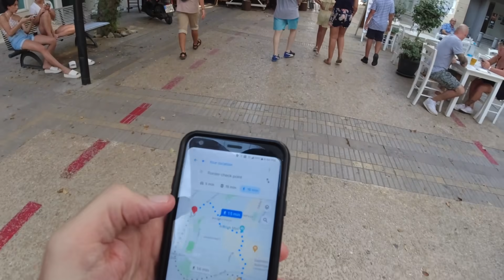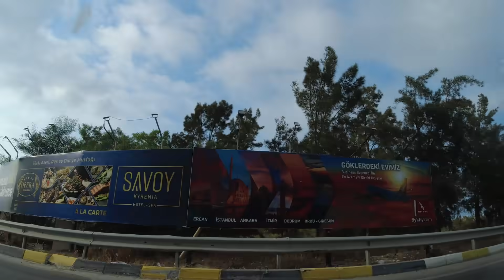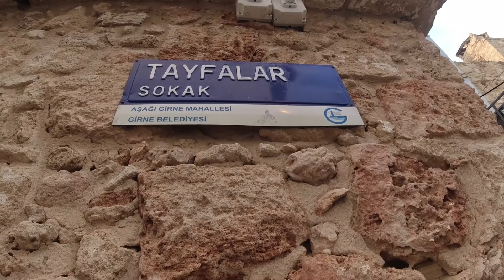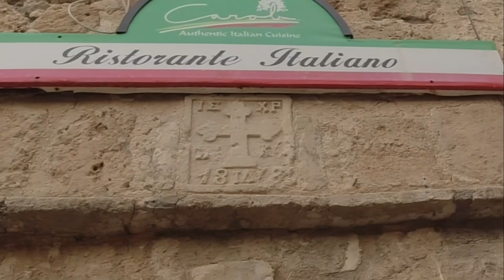Traveling to the Disputed Country of Northern Cyprus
Traveling from the city of Larnaca in the Republic of Cyprus to Girne (Kyrenia) in the Turkish Republic of Northern Cyprus, which requires crossing the Green Line, a border that separates the two regions and cuts through the capital city of Nicosia.

Music during the video (in order):

"Mediterranian Mix 6" & "Mediterranian Mix 8" by Stefan Netsman
"Cielo" by Huma-Huma
"Remote Locations" by Edward Karl Hanson
"The 3rd Door" by Jay Varton